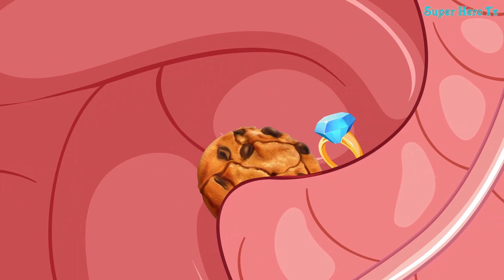Gli Incredibili 2 🔔 La storia Di Jack Jack e Marvel 🎪 Cartone Animato Per Bambini ← #31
Welcome to the channel " Super Hero Tv "!

We love children and would like to make funny, interesting and educational videos for children.
We have an excellent collection of popular rhymes with bright beaten music and colorful visual effects.
Helen Parr, Lucius Best, Buddy Pine, News, Storyteller, Mrs. Hogenson, Gilbert Hoop, Parr Trace, Bernie Kropp, Purple Parr, Journey with the pump, Jack Jack Parr, Director, Tony Ridinger